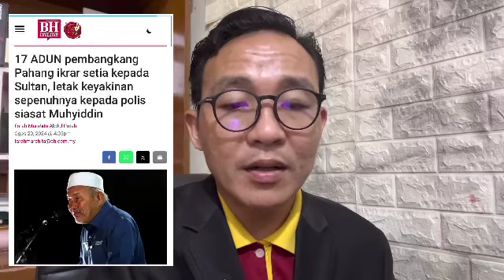Susulan dakwaan Hina Agong : Lihat ini terjadi kepada 17 ADUN PN DI PAHANG!